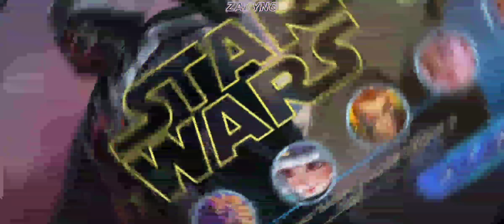LOGIN SEKARANG! CLAIM 13 TICKET STAR WARS PAKE CARA INI !!